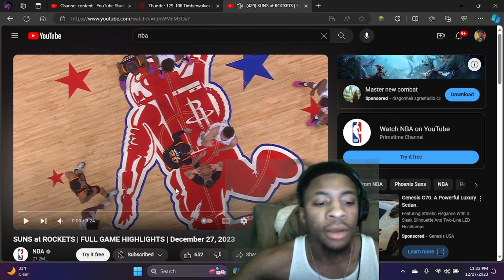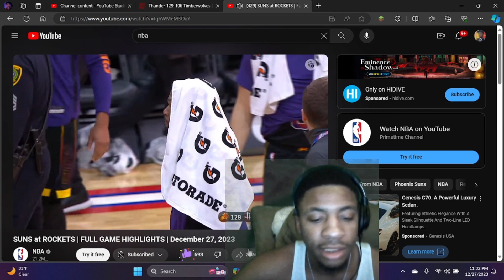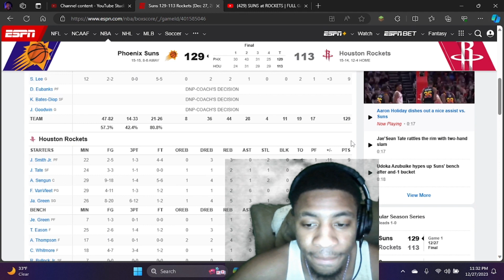Suns vs Rockets Highlights Reaction | KD Triple Double!